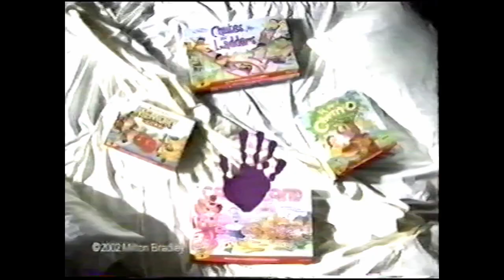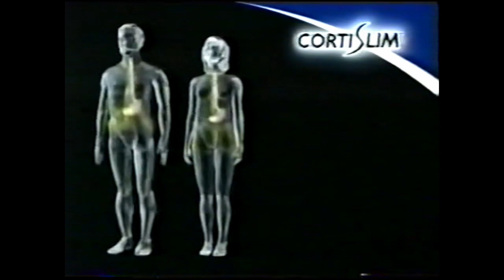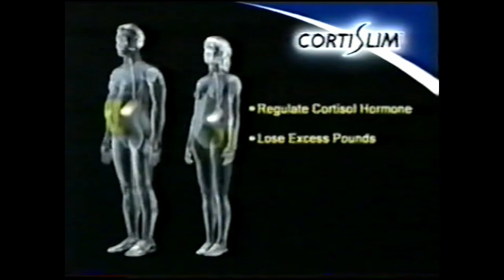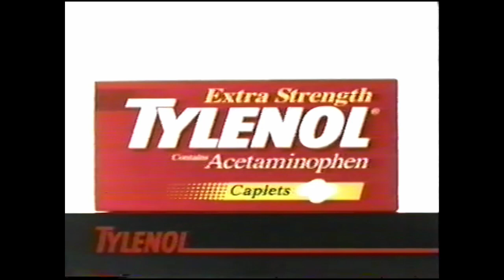Another World - November 25, 1987